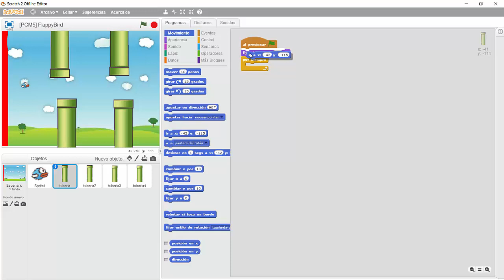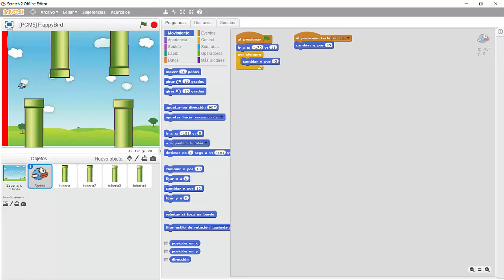PCM5 - Pájaros voladores con Scratch